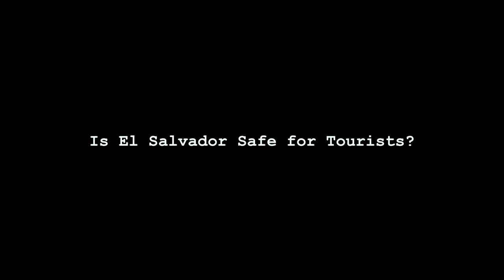Is El Salvador Safe for Tourists / A San Salvador Walking Tour 🇸🇻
Is El Salvador Safe for Tourists?

In this video, we’ll explore the capital, San Salvador and find out if El Salvador is really safe.

Once known as the murder capital of the world, San Salvador has undergone a radical transformation in the past few years. These changes are primarily attributed to the controversial policies of President Nayib Bukele.

Since being elected in 2019, Bukele has significantly reduced the murder rate from 38 per 100,000 residents to 2.4, the second lowest in the Americas, surpassed only by Canada.

These results have been achieved through what many critics, including the U.S. government, consider authoritarian governance.

In March 2022, a "State of Exception" was declared. This decree, still in effect, strips anyone suspected of gang activity of their fundamental rights under the Salvadoran constitution, including the right to a speedy trial and legal representation.

Currently, over 80,000 Salvadorans are imprisoned due to this policy, giving El Salvador the highest incarceration rate in the world. Many of these prisoners will spend the rest of their lives in confinement without being formally charged with a specific crime. Just being suspected of being in a gang can lead to a life sentence.

Many of these prisoners are being held in the newly constructed Centro de Confinamiento del Terrorismo, abbreviated and commonly referred to as CECOT.

CECOT is the largest prison in Latin America and is considered one of the largest prisoner capacities in the world.

Today, I will explore an area of San Salvador that was considered a no-go zone until recently. It was so dangerous that even the police avoided it. Join me as I discover if San Salvador is now safe for tourists.

Chapters
00:00 Introduction - Is El Salvador Safe
00:44 El Salvador New President
01:26 CECOT Prison
02:44 Walking Tour Historic Center
05:28 Walking Tour Central Market
08:10 Bitcoin City and Adoption
09:38 Walkig Tour Outdoor Market
14:17 Is El Salvador Safe Conclusion